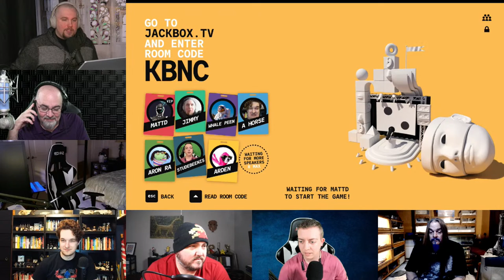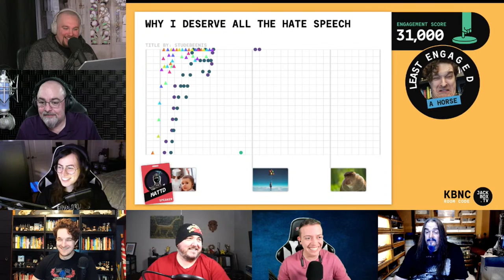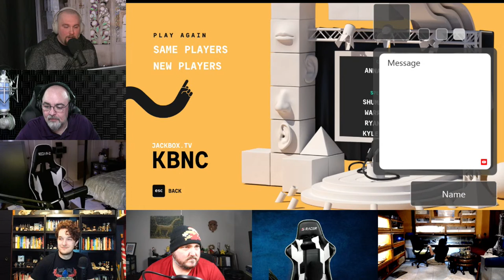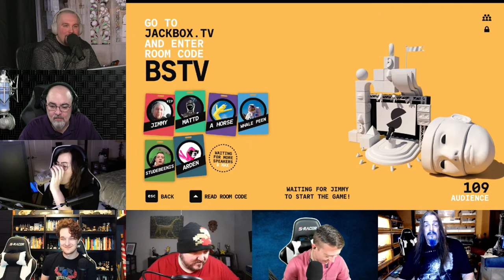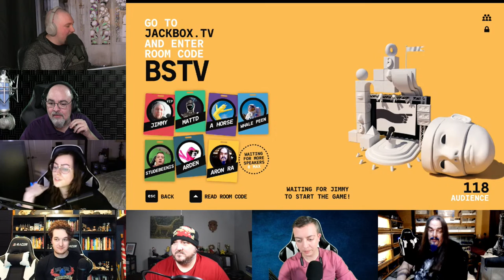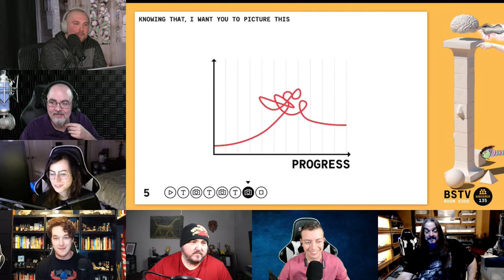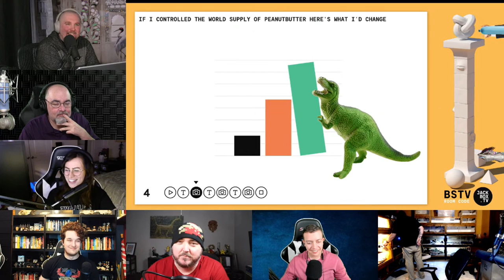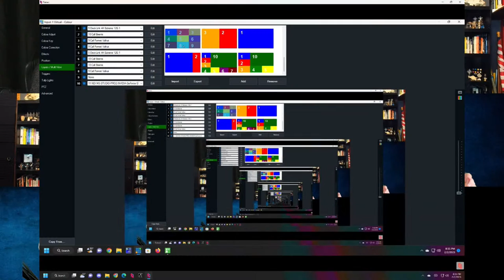3Y Anniversary Game Night w/ Matt Dillahunty, SDBen, Forrest Valkai, Arden, Aron Ra, Jimmy, John G.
ADDRESS
The Line
110 N Interstate 35
Suite 315-1027
United States

Sundays: The Sunday Show
Monday: Skeptalk
Tuesday: Dying Out Loud
Wednesday: The Hang Up
Thursday: The Trans Atlantic Call In Show (TACIS)